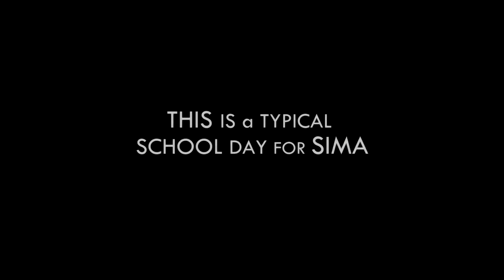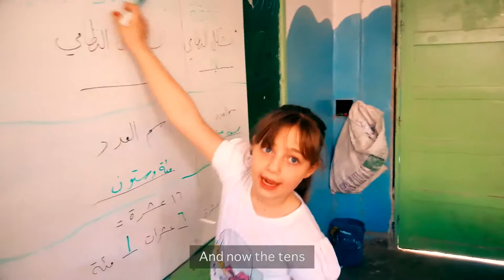Sima's School in Syria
This is a short film by Sima, a young girl who attends a school supported by People in Need in Idlib, Syria. Her mother, a psycho-social support teacher in her school is filming her with a camera phone.

As you will see from the video, Sima is one of the lucky ones in Syria today. She is receiving an education that 2 million Syrian children are not. Many schools look nothing like hers, many without whiteboards, playgrounds and even desks.

Sima's school has been supported by People in Need thanks to funding from the European Union.

Sima's school is one of 16 schools that People in Need continues to support by providing: staff incentives; teacher training; teaching and learning materials; furniture; school operational costs; school rehabilitation services and psycho-social support activities.

People in Need is a non-governmental, non-profit organization which was founded in 1992 in the Czech Republic and has since grown to become one of the largest non-governmental organizations in Central and Eastern Europe. PIN has implemented hundreds of humanitarian and development projects in crisis and poverty stricken areas across Europe, Asia, Africa and Central America. We support populations in emergencies, both in crises of war as well as areas affected by natural disasters. Our vision is simply to support the most vulnerable where we are able.